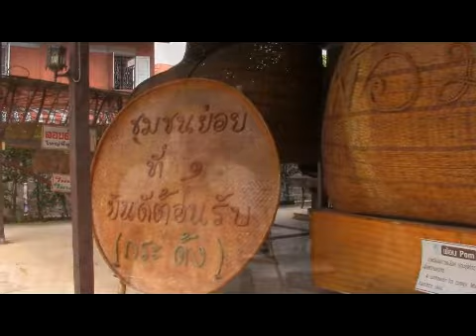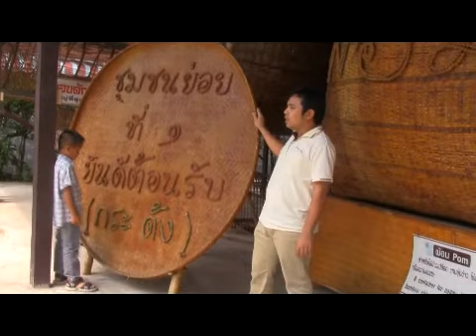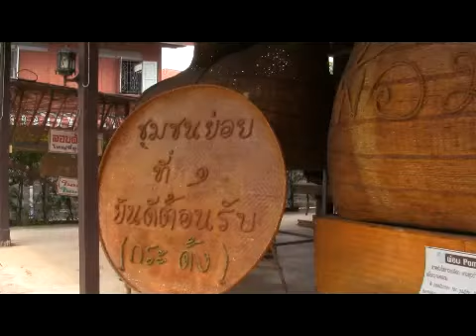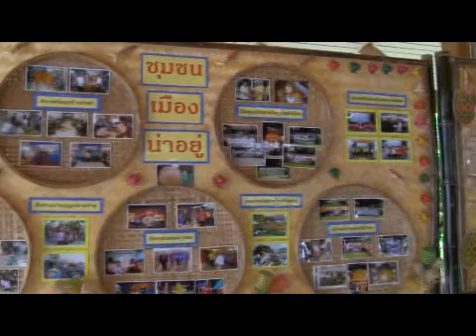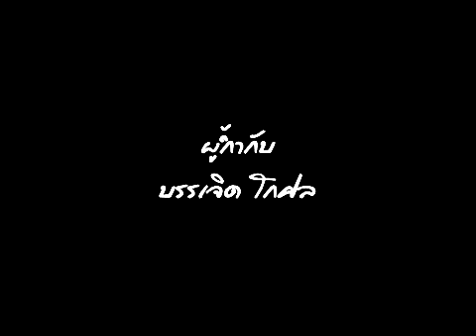รายการ เรื่องหมูหมู เทป ๖ ตอนจักสานดี ที่เมืองพนัส